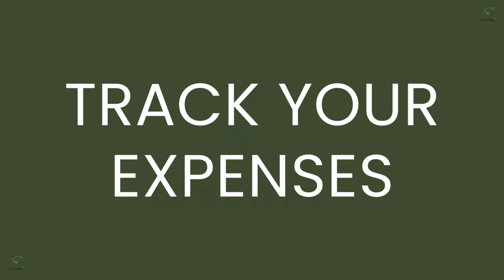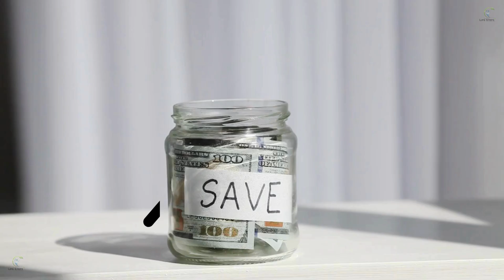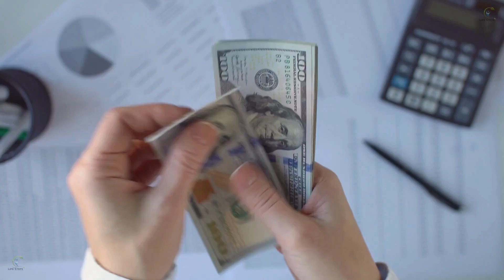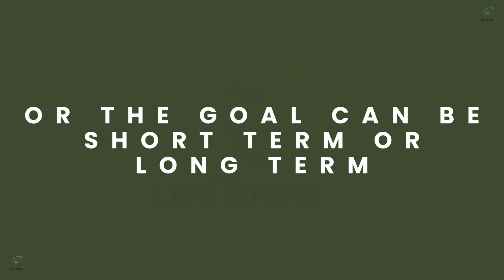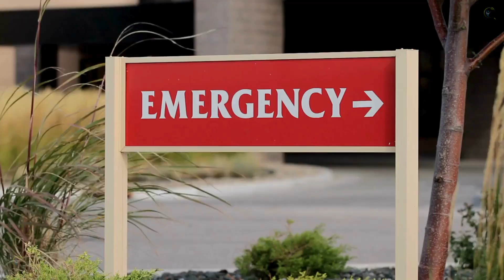पैसे बचाने के जबरदस्त टिप्स: अभी अपनाएं और हमेशा खुश रहें | Best Ways to Start Saving Money!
पैसे बचाना एक कला है जो हर किसी को सीखनी चाहिए। अगर आप भी जानना चाहते हैं कि पैसे कैसे बचाएं और भविष्य के लिए अपनी आर्थिक स्थिति को मजबूत बनाएं, तो ये वीडियो आपके लिए है! इस वीडियो में हम आपको बताएंगे पैसे बचाने के बेहतरीन तरीके जो आपकी जिंदगी को आसान बना देंगे। चाहे आप छोटे-छोटे खर्चों में बचत करना चाहते हों या बड़े निवेश की योजना बना रहे हों, ये टिप्स आपको हर स्थिति में मदद करेंगे। पैसे बचाने के ये टिप्स न केवल आपके रोज़मर्रा के जीवन को सुधारेंगे बल्कि आपको वित्तीय स्वतंत्रता की ओर भी ले जाएंगे। तो देर किस बात की? आज ही इस वीडियो को देखें और जानें पैसे बचाने के जबरदस्त टिप्स, जो आपको हमेशा खुश रखेंगे!

Image Source Credit : Google Free Images

Note : In this video Used photoes and clips taken , mixkit.co , and also other google websites. Those photoes and clips don't own by me.